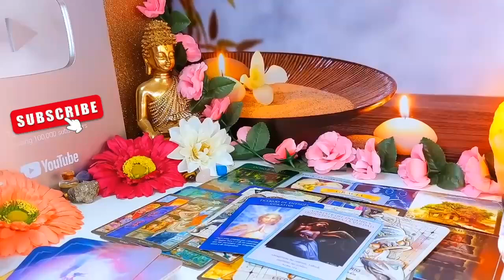PISCES♓️ SOMEONE LEAVES YOUR PHOTO WET 😱🔥💦 ALMOST GO CRAZY!! ️ HOROSCOPE love TODAY TAROT ❤️ JULY